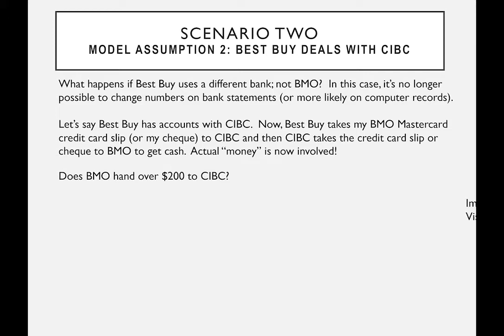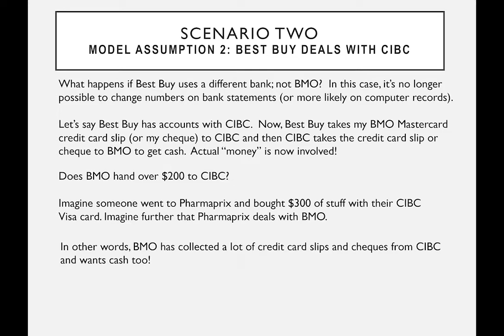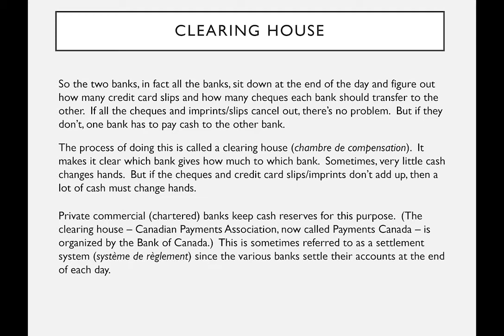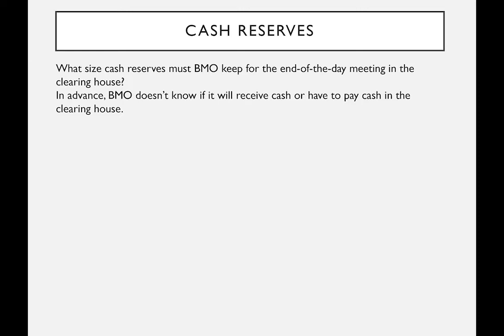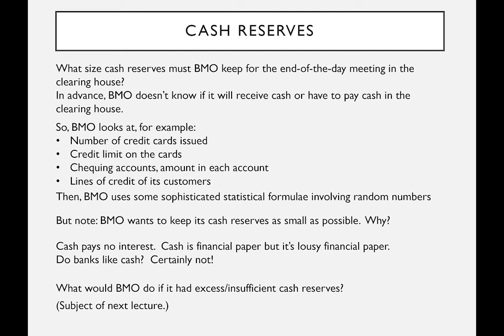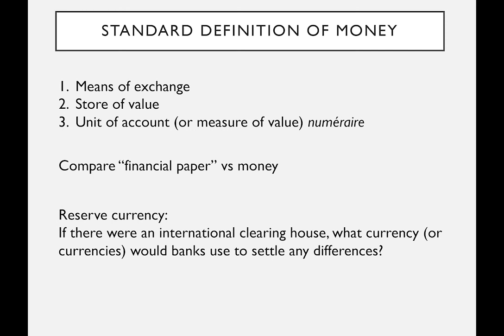Monetary Policy -Part III (Financial System)